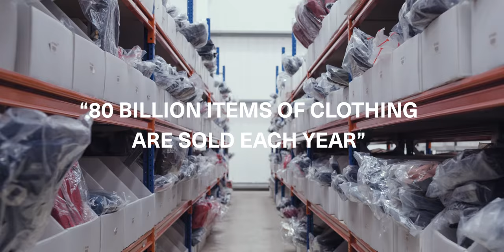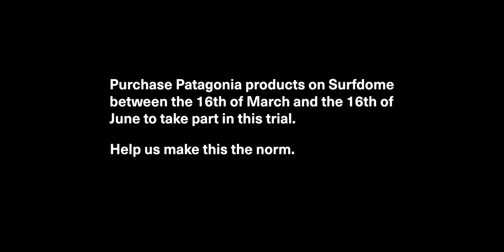Plastic Cutback: a Surfdome initiative supported by Patagonia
80 billion items of clothing are sold every year, and nearly all of them are at some stage packaged in a clear plastic poly bag. Because these bags can’t be recycled curbside, they tend not to be recycled at all: as few as 10% make it to one of the few collection points where they're accepted for recycling.

So we'll do that bit for you. Surfdome and Patagonia are teaming up to take the problem of plastic packaging literally out of your hands. When you buy a Patagonia product from Surfdome during the Plastic Cutback, a trial initiative running from 16th March to 16th June 2020, the product you receive won’t be wrapped in a poly bag, which in turn won’t end up in landfill or leak into the environment, as the vast majority of these bags do.

To find out more about how the Plastic Cutback works,